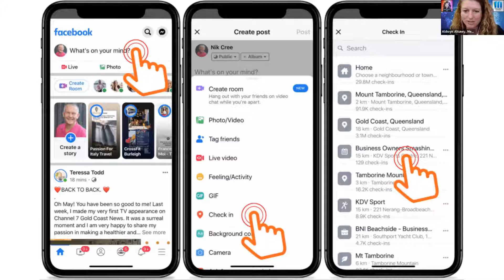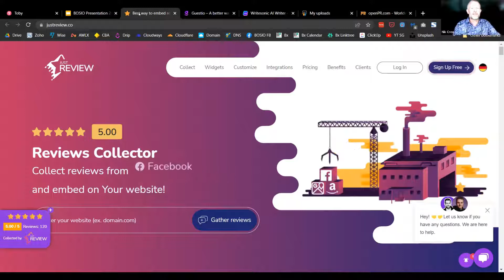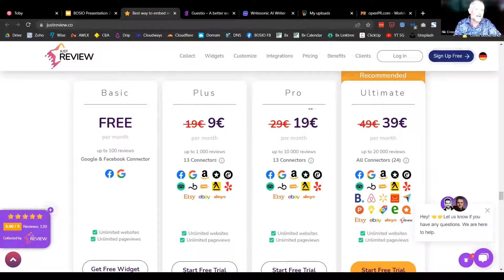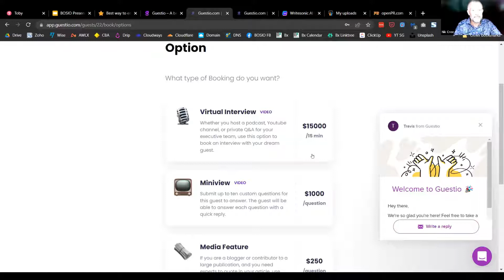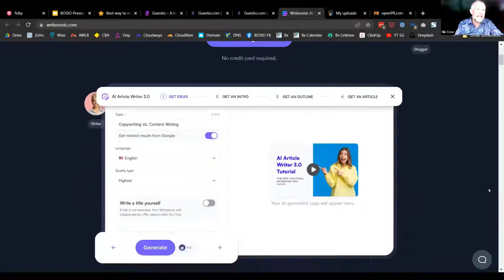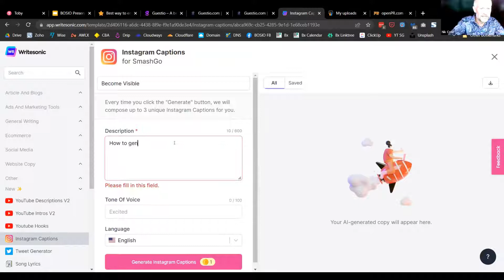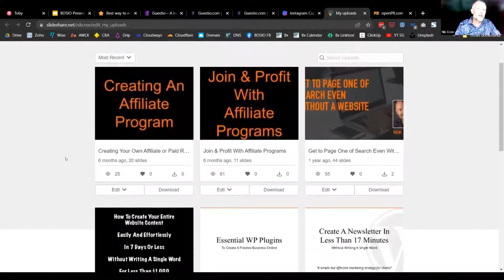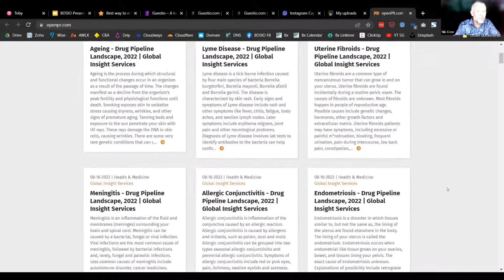20220816 Cool Online Tools and Apps